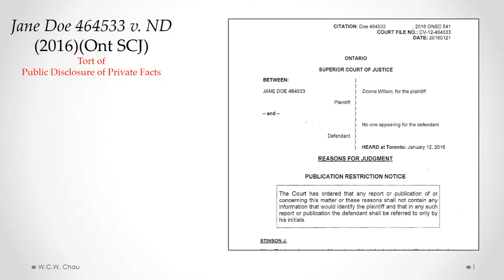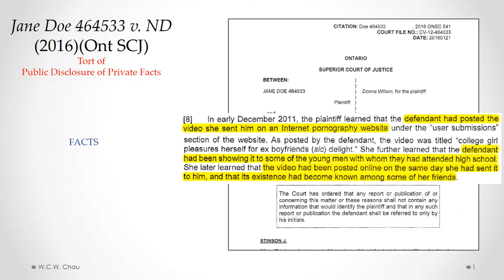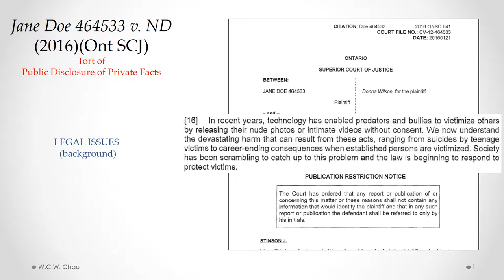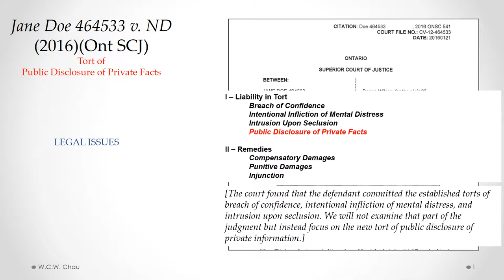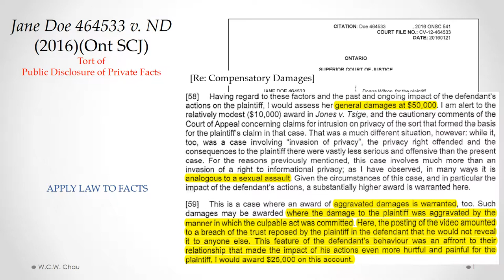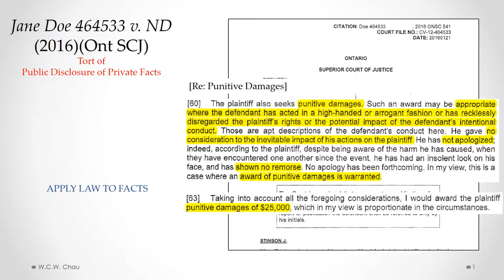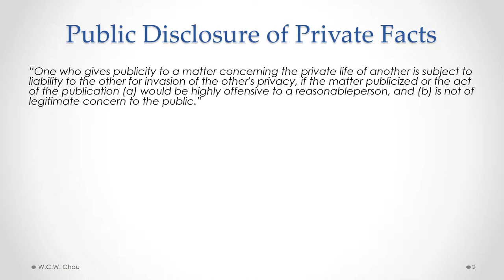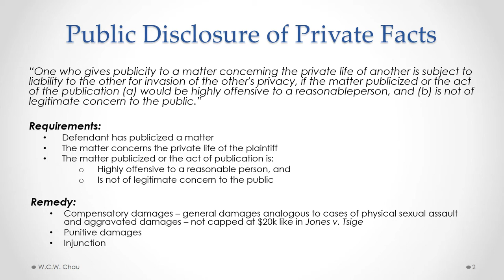Tort of Public Disclosure of Private Facts: Jane Doe 464533 v. N.D.